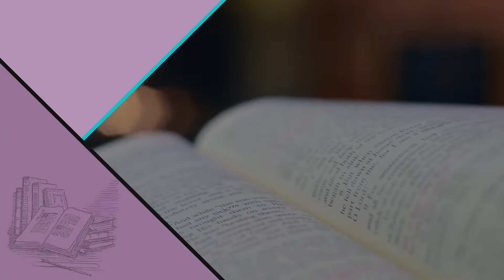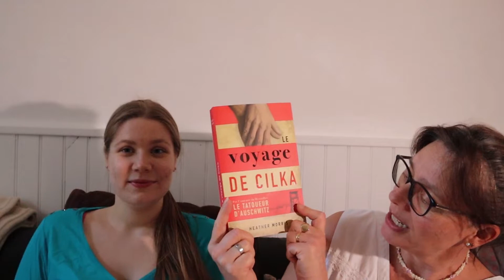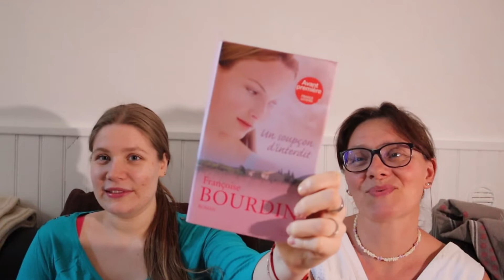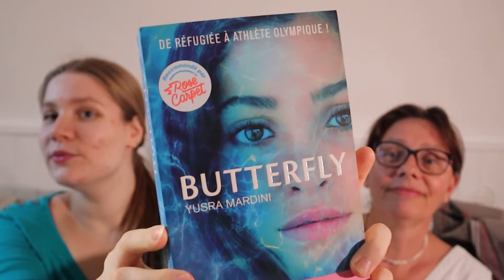1 COULEUR = 1 LIVRE / LE DÉFI DE VILÈNE #1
꧁✿🌸╭⊱ La bibliothèque de Vilène ⊱╮🌸✿꧂

◇─◇──◇ ◇ Nouvelle vidéo ◇ ◇──◇─◇
C'est l'heure de visionner notre vidéo !
De quoi ça parle ?
Principalement du défi qu'on s'est lancé, (auquel vous pouvez aussi participer). Le but étant de choisir un livre en fonction d'une couleur précise.
N'hésitez pas à mettre le Hashtag 1couleur1livre sur votre vidéo pour que nous puissions aller voir ce que vous avez choisi !

Cela fait toujours plaisir et puis vous nous encouragez à continuer ! 😉

                                                   ꧁✿🌸╭⊱ Merci ⊱╮🌸✿꧂